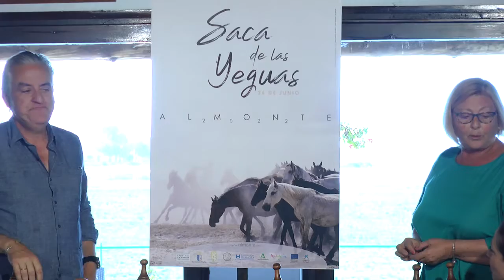Reunión informativa. Presentación Saca de las Yeguas 2022.